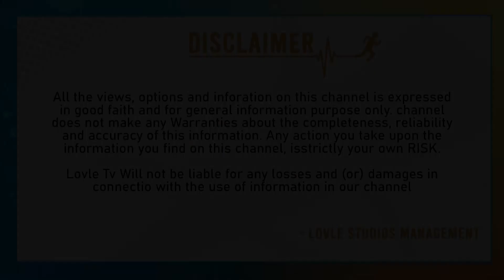Pawan Kalyan Power Full Speech At Bhimavaram Meeting | Janasena | Varaahi Yatra | Lovle TV